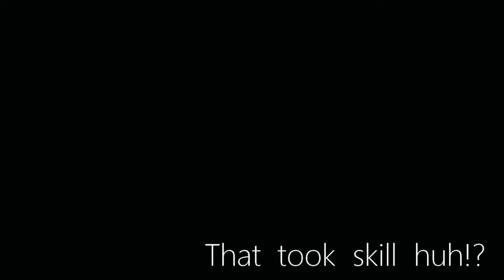to Blame for Campers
Is this entertaining? Just because your favorite YouTuber co-signs it doesn't mean it's right!